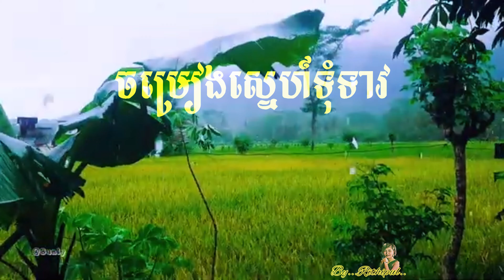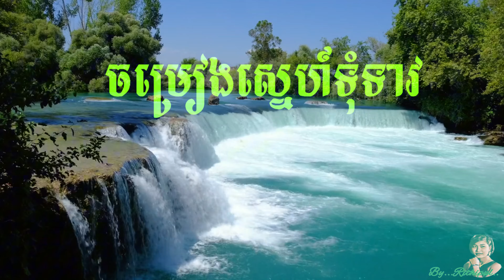ចម្រៀងស្នេហ៍ទុំទាវ(មរតកដើមអធិរាជសម្លេងមាសស៊ីនស៊ីសាមុត រស់សេរីសុទ្ធា)Covered By Rithipul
Covered By Rithipul
fypシ゚viral